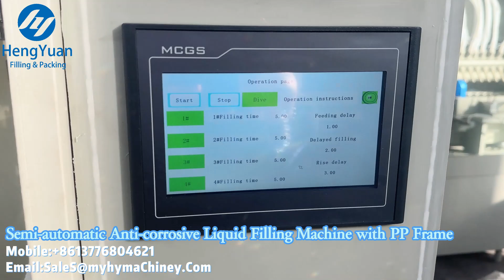HYSG-4A Semi-automatic Anti-corrosive Liquid Filling Machine with PP Frame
Anti-corrosive Semi-automatic Fluid Liquid Filling Machine for Liquid Bleach/ Javel /Toilet Cleaner/ Harpic Bottle Liquid / Cleaning Liquid / Disinfectant liquid Filler 100-1000ml, 1Liter - 5Liters, 5L-30L volumes customized.

防腐灌装机 بليتش السائل ملء آلة see vedelik täitmise masin белина течност с машина - płyn napełniania maszyny blegemiddel flydende maskine til fyldning bleiche flüssigkeit füllmaschine отбеливатель жидкость наполнения машины machine de remplissage de l'eau de javel liquide - valkaisuainetta neste täyttää laite 표백제 리퀴드 기계 Het bad vullen. bělidlo prostupující stroj clorul lichid umple masina Alvejante líquido máquina de enchimento 漂白剤の液体充填機 blekmedel flytande fylla maskinen stroj za polnjenje belilo tekočina ฟอกสีของเหลวเครื่องบรรจุ Cloro líquido de llenado de la maquina χλωρίνη πληρώσεως. fehérítő folyadék töltési gép la macchina per il riempimento del liquido Dung dịch tẩy trắng máy châm 漂白液灌裝機

▶ Semi-automatic anti-corrosive liquid filling machine details
█ Technical Description
Semi-automatic filling machine’s filling amount is controlled by time. Amount of filling required is determined through the on&off time of Pneumatic valve. Suitable for different bottle filling, such as water agent, pharmacy, high corrosive liquid(bleach liquid, 84 disinfection liquid, toilet clean fluid, Bleach liquid), daily chemical, pesticides, oil, and other industries. With features, such as precise filling volume, no drip, pedal control switch.

1.Filling principle: Self-flowing gravity filling from the upper hopper of machine.
2.Filling range: 100-1000ml or 1-5liter or 5-30L customized
3.Filling heads: 2pcs, 4pcs, 6pcs customized
4.Filling nozzle outer diameter: be customized according to bottle mouth
5.Filling accuracy: ±0.5%
6. Filling speed: 0~20 bottles/minute according to bottle filling volume.
7.Control method: Pedal
8.Working air pressure: 5-7kg/c㎡
9.Operation voltage: 220V/110V Single phase

█ Working conditions
1.AC 220V or 110V single phase electrical power supply
2.Compressed air:0.5-0.7Mpa, 3kw air compressor
3.Upper liquid container beyond the machine, or use a pump to conveyor liquid. Please inform which method will be used. If the pump method, is it electricity pump or air pump? If electricity pump, we will add a controller to Synchronous switch of the pump. If air pump, just connects the air tube with a filling machine inlet valve.

▶ Hengyuan Machinery sincerely hopes to cooperate with clients all over the world. We will reply immediately upon receiving your message.

⏩Catalog